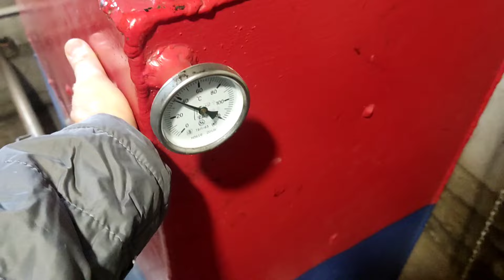ока . замена резонатора и опоры КПП . 30 августа 2024 г.